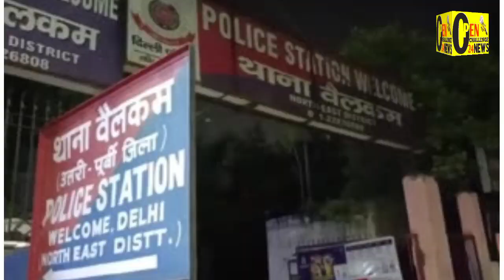राजधानी दिल्ली के थाना वेलकम को मिली बड़ी कामयाबी।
थाना वेलकम व ऑपरेशन विंग/NED की संयुक्त टीम ने लूट के इरादे से हुए दोहरे हत्याकांड में आरोपी को कुछ ही घंटों में गिरफ्तार कर लिया है।

वारदात में प्रयोग हुए हथियार के साथ लूटी गई ज्वैलरी व कैश बरामद किया गया।
संबंधित  ने मामले की पूरी जानकारी दी।